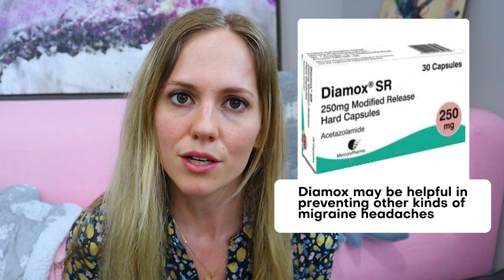Medication Side Effect HORROR STORIES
○ Daily Life: INSTAGRAM.com/mommingwithmigraine

Content ID CODE: YMFMSYVHH2JFS2Z5, PPYNQGCTVENIP0GA
NOTE: Though I talk about medical topics, nothing on my channel is meant as medical advice (for all statements, past or future). I am a patient sharing my personal experiences, but I am not a doctor nor am I medically trained. My channel is for entertainment and community only.